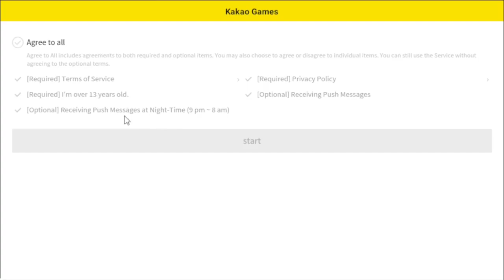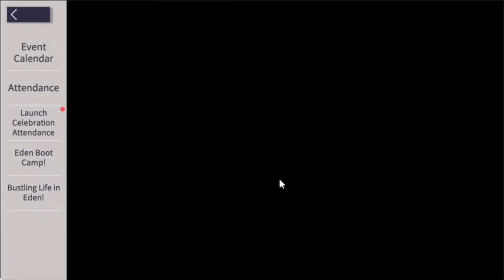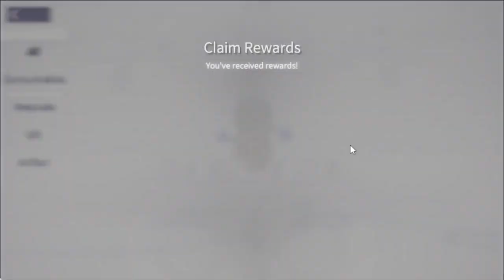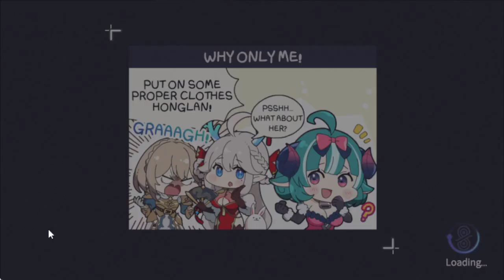RiLiS iNDO, GACHA REROLL, BAHAS FiTUR PEMULA JANGAN SALAH PiLiH - EVERSOUL ( ANDROiD )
Collect beautiful Souls and enjoy a stunning visual RPG! Eversoul is an idle gacha game developed by Nine Ark and published by Kakao Games.

TIER LIST HERO : Catherine, Jade, Aira, Soonie, Talia, Vivienne, Nini, Petra

(donasi teman2 semua akan di kumpulkan sebagian untuk daftar ONH+ "Ongkos Naik Haji" / PERJALANAN UMROH  )

Catherine is a healer, shielder and buffer in one. Usually the ability to shield the whole team alone makes a character really strong (for example, Lucius from AFK Arena), but Catherine can on top heal you. To make things better, she is the only character in the game that can make your team invincible - basically making them immortal for the duration of the buff. This can be used to cheese a lot of content.
Jade can increase the frequency of her allies using their sub-skills which will translate to increased damage, control, healing - basically everything. On top of that, she's classified as a Caster who can Stun the whole enemy team and has a RNG chance to deal more damage on her skills.

Aira should be able to keep herself alive in the frontline pretty well, because she can heal herself - and when she's healthy, she will actually deal more damage. On top of that, her passive will debuff the nearest enemy, which will come in handy in both progressing through the campaign, but also on bosses.
Soonie is a Defender that can remove buffs from enemies, shield herself which will help survive, and her passive will make your healers better.

Talia is another healer, but she can also restore mana (MP) of all her allies. MP is needed to use the Active skill of each character, so a mana battery like Talia will make a huge difference (Rowan from AFK Arena is very similar to her).
Vivienne is one of the few DPS among the suggested characters, but that's because of her Haste buff she can give to whole team. Haste in rpg games is usually the most coveted buff as it increases speed, attack speed and casting speed. So even if her damage output will be average, the Haste buff will massively elevate her.

Official description
SUMMON UNIQUE SOULS
Summon myriads of beautifully crafted Souls from 6 different factions, each with their own exclusive skills and battle animations, and form your optimum Soul squad.

STRATEGIZE EPIC BATTLES
Master faction advantages, harness party buffs, and explore formations to show off your ultimate skills in fierce battles.
STUNNING ANIME RPG
Enjoy a stunning Visual RPG with graphics, animation, and artwork inspired by an eclectic array of anime while tuning in to beautiful audio designed to enrich your gameplay.

CREATE YOUR WORLD
Create and explore your own flavorful town with a variety of structures and decor, where you can roam free and interact with your Souls, take on missions day and night, or just slay the monsters lurking around the corner.

Interact with colorful Souls bursting with personality, but choose your answers wisely as they decide the fate of your relationship.

COLLECT AND LEVEL-UP
Collect unique Souls that you can level up and interact with to unlock exclusive stories.

RICH GAMEPLAY
Climb the ranks of the Arena leaderboard, face off against epic bosses with your guild mates, explore labyrinths, and go on dungeon runs for a complete PvE and PvP experience.

COMPELLING STORYLINE
A powerful narrative unfolds where you as the Savior are summoned across the multiverse to protect a parallel world from imminent danger.
AUTO BATTLES WITH IDLE MECHANICS
Hassle-free, effortless resource collection while you're idle, to earn as you play... or sleep!